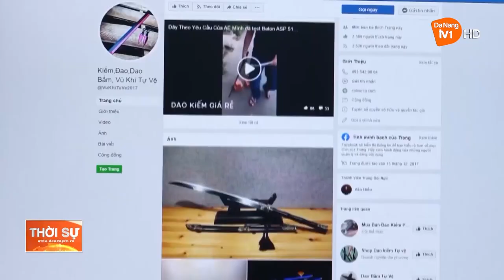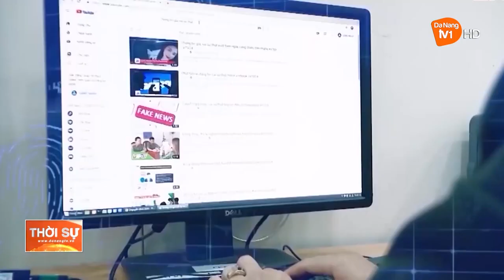ĐÀ NẴNG: QUYẾT LIỆT NGĂN CHẶN MUA BÁN VŨ KHÍ, CÔNG CỤ HỖ TRỢ